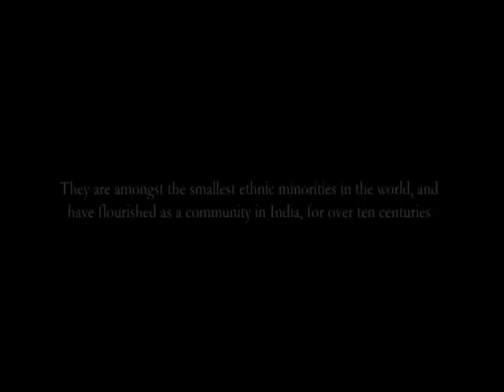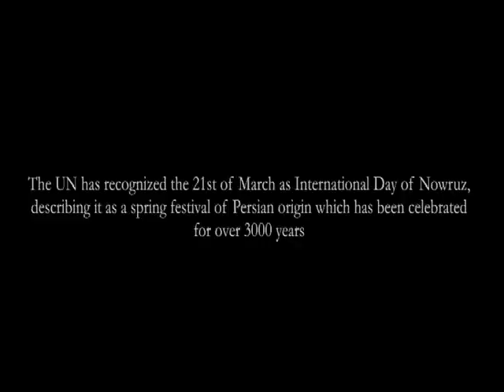NAVROZ: THE NEW DAY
The Film captures the essence of how the three thousand year old spring festival, Navroz, is celebrated by the Parsi and Irani communities of India today. It aims to bring to the world the uniqueness of the Parsi/ Irani community in India and how they celebrate and give thanks. The Film takes one through the single day of Navroz, taking the viewer on a journey, through various spaces, of what a typical New Year day is like in a Parsi household - from quiet piety at dawn to a gregarious feast at dusk.